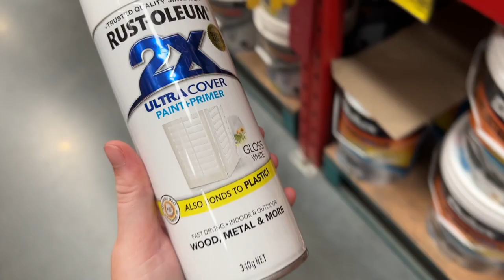sewing room refresh, IKEA sewing bench hack, scrunchie maker, storage, new work studio vlog 031 BTS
In this studio vlog I build a heap of ikea furniture for my new craft room! I also organise, chat and give you a brief look at my new way more functional set up.

IKEA -
Billy bookcase x2
GNEDBY shelving units x3
KALLAX storage cubes x2

Bunnings -
mdf sheet
pinewood ( Specrite 1800 x 600mm 18mm Timber Panel Pine FJ Laminated Clear)

Aliexpress
storage crates - YOLALA organized store
Use my invite code "INOYXM7G" to get AU $14.00 in coupons. Tap to know more
( pretty sure thats for new users )

Time stamps

0:00 - intro trailer
0:39 - video introduction and chats
5:34 - building ikea furniture
13:13 - emptying out my craft room
14:43 - moving furniture
16:11 - chats about progress and ideas for room
18:07 - Scrunchie storage
19:48 - pink crates and more chats
24:23 - organising bookshelves
36:41 - making of the ikea craft bench
39:19 - more organising and chats

Refferal links

Mailing address
Taylah Rose
Australia